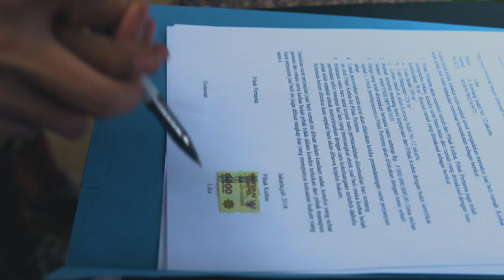TRAILER NEW WEBSERIES TRUE LOVE (Indah Permatasari, Randy Pangalila & Lucky Perdana)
Reno dokter yang berencana menikahi Lika mengalami rintangan yang tak pernah ia duga. Begitu juga dengan Yudis yang tak pernah berdamai dengan adiknya Richard. Kehidupan Reno dan Yudis mendadak berubah drastis, Reno yang tak mengenal Yudis begitu juga sebaliknya terpaksa untuk mengenal sepenuhnya.

Di balik kejadian itu Lika masih saja di teror oleh Richard yang memaksanya untuk menjual rumah. Amanah orang tua untuk menjadikan rumah sebagai panti asuhan menjadi alasan kuat Lika tidak menjual rumanya kepada Richard. Walau teror dari Richard terus saja datang dan menganggu.
Bagaimana kelanjutan Reno dan Lika? dan seperti apa kehidupan kakak beradik Yudis dan Richard?
Saksikan web series drama romantis berjudul True Love di Youtube Klaklik.

Diperankan oleh :

Indah Permatasari sebagai Lika
Randy Pangalila sebagai Yudis
Lucky Perdana sebagai Reno
Christ Lauren sebagai Richard
Yunita Siregar sebagai Rachel